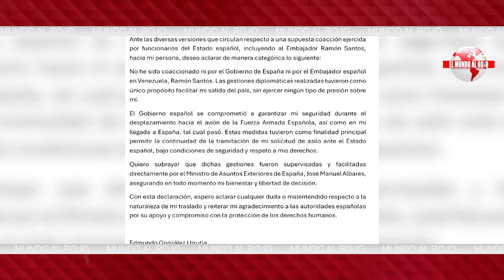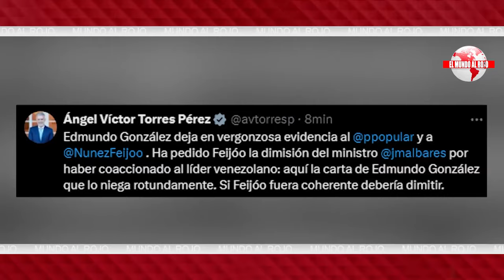🔴Edmundo González niega haber sido coaccionado por el Gobierno español🔴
En esta entrevista en vivo, González habla sobre su experiencia y niega haber sido coaccionado por el Gobierno español. ¡No te pierdas este momento!